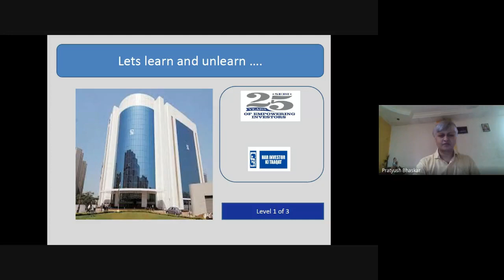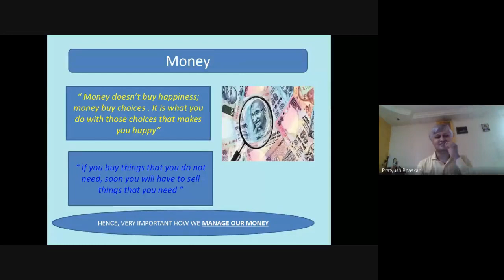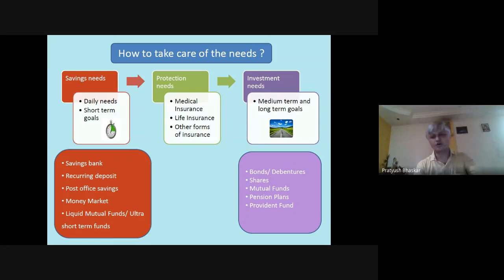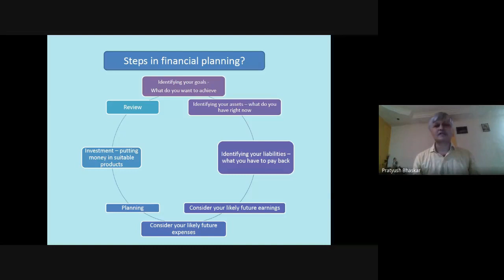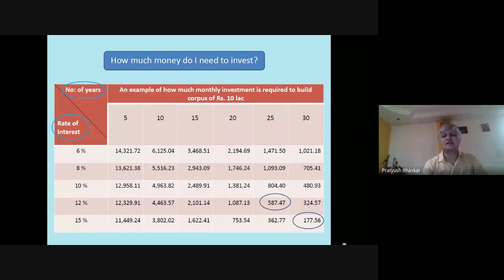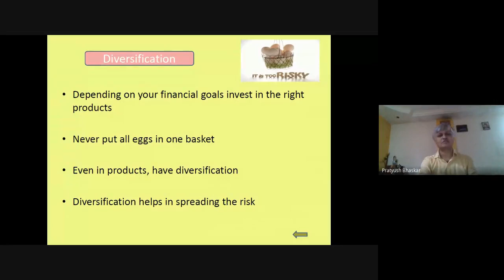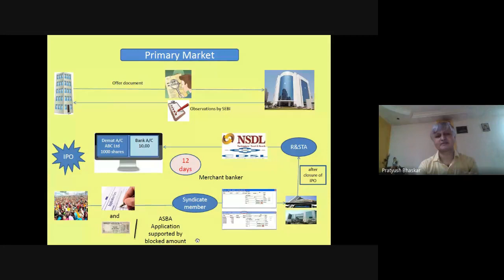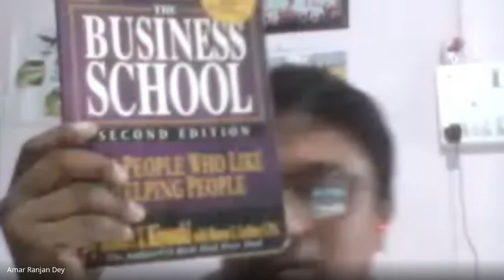An Awareness campaign on Financial Markets | DOT Talks Webinar Series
An Awareness Campaign on Financial Markets
At a time when humanity is faced with the biggest crisis of all times, financial security never assumed a greater significance than today. In any crisis, financial planning comes more prominently as a life skill, which may become sometimes one of the few determinants in our and our family’s survival. This interactive session run by finance professionals from different walks of life will equip participants such as students, staff, faculties, parents, and anybody interested to secure their future financially. Driven by both an urgency to find the right path and resources to reach each of their goals quickly and effectively, while also adhering to regulatory requirements, the regulator SEBI and exchange NSE are using more innovative approaches to provide investor safety with best practices of capital markets. In this context, the speaker will present and demonstrate how a participant can plan can collaborate in a unique, dynamic partnership with experienced financial experts to enhance the feasibility of having a secure financial future. He will also explore the challenges of developing and implementing this consultation and present examples of its value, which ultimately results in better financial planning for participants especially students.

Pratyush Bhaskar is a Multilingual Business Broadcast Journalist, Financial Trainer and Media Consultant with over 20 years on field experience of working and creating content for noted media houses like ZEE BUSINESS, DD NEWS, TV9, TV18, to name a few. Currently, he is associated with a Media Production House presenting India’s first financial education news show called ”Paisa Vasool” on DD News. He has conducted over 500+ financial market seminars on behalf of SEBI, NSE and NSDL in top companies, associations, and educational institutions across India.

Webinar held on 14th September 2020.